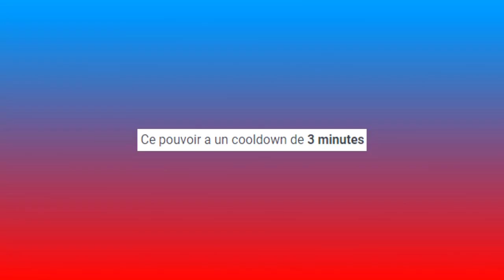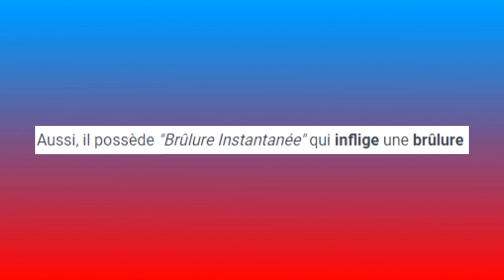MONSPIET : DESTRUCTION (Seven Deadly Sins UHC)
Important

PANDORA

G4B

Description

Oui, désolé la vidéo devait sortir le weekend dernier mais y'a eu un petit contretemps

Scénarios

✔️ Hastey Boys : Tous les outils sont déjà enchantés "SOLIDITE 3" & "EFFICACITE 3"

Informations

• Pack de texture : Lilac Red
• Serveur : privé

♫ Musiques

♫ EPIDEMIC MUSIC SOUND
♫ OST INAZUMA ELEVEN
♫ OST CASA DE PAPEL
♫ OST FIRE EMBLEM